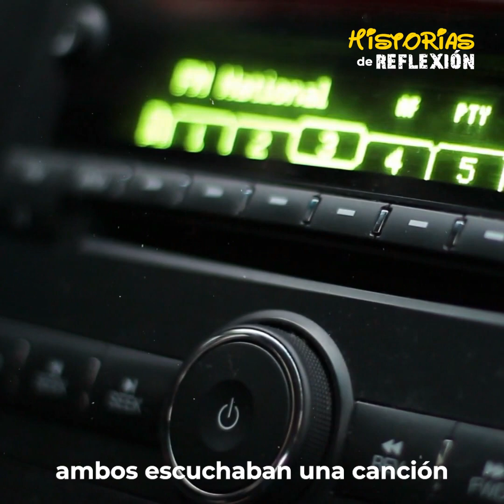¿Recuerdan a esta PAREJA? ¡Un chico de 17 años se CASÓ con una mujer de 51 AÑOS!😱😍